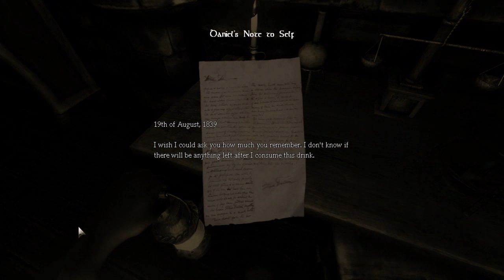Amnesia: Let's Play! Ep 1 - I'm Going to Pee My Pants..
Hello everyone and welcome to my Amnesia Let's Play, where I scream like a little girl, cry like a baby and pee my pants at the sight of the freaky bugs and horrid monsters. I hope you enjoy this series. Maybe it'll freak you out as much as it freaked me out!